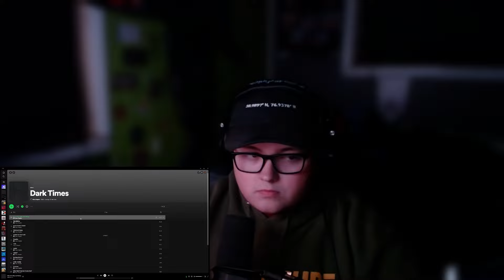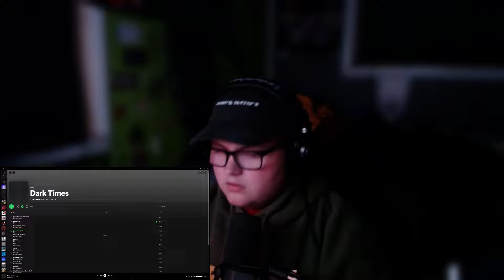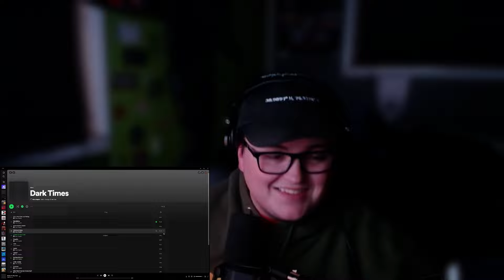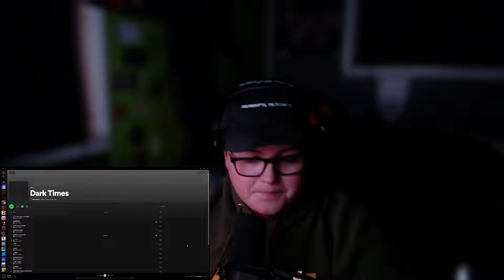SHOCKED IN THE BEST WAY - VINCE STAPLES "DARK TIMES" REACTION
i'm actually mind blown wtf

Vince Staples is an artist that I've watched from a distance for a long time. While I've heard his more well known songs as well as seen him live on the Call Me If You Get Lost Tour with Tyler, the Creator, Vince has remained one of those artists that I always admired but never really took a moment to see what was going on underneath the most basic public eye perception. With the release of his brand new album Dark Times, I thought it'd be perfect to sit down and take a listen to this record to see why exactly I haven't looked more into Vince. What do you think of the album? Let me know down below!

0:00 - Intro
2:11 - Close Your Eyes and Swing
2:30 - Black&Blue
5:14 - Government Cheese
8:44 - Children's Song
11:15 - Shame On The Devil
13:24 - Étouffée
17:17 - Liars
17:42 - Justin
20:10 - "Radio"
22:41 - Nothing Matters
25:51 - Little Homies
28:15 - Freeman
30:34 - Why Won't the Sun Come Out?
32:09 - Final Thoughts